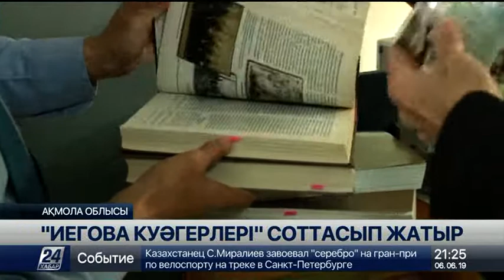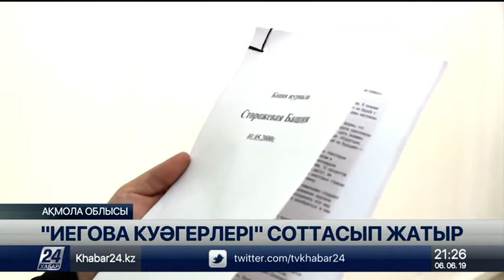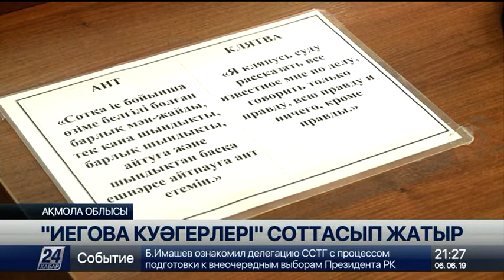«Иегова куәгерлері» соттасып жатыр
«Иегова куәгерлері» бір-бірімен соттасып жатыр, деп хабарлайды «Хабар 24».